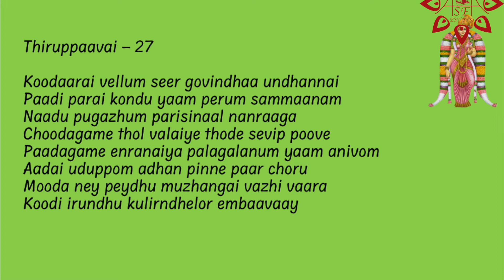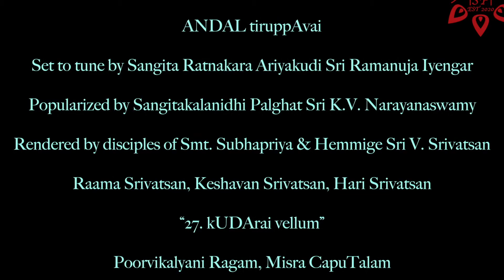Tiruppavai - Day 27 | Adi Sankara Fine Arts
Adi Sankara Fine Arts is proud to present a Tiruppavai series during the month of Margazhi. The verses are rendered by Raama Srivatsan, Keshavan Srivatsan, and Hari Srivatsan.